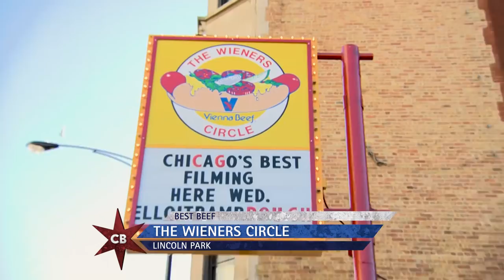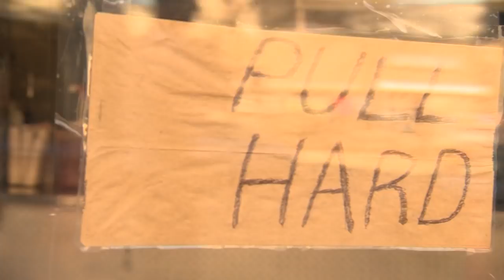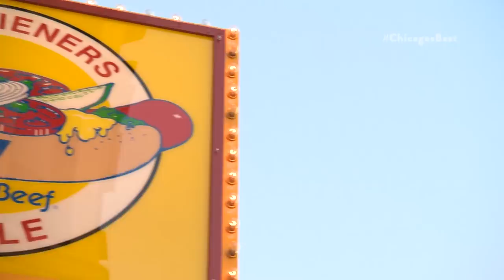Chicago’s Best Hot Dog: The Wieners Circle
Elliott Bambrough heads to a classic spot in Lincoln Park for a hot dog, some banter, and maybe even a chocolate shake.